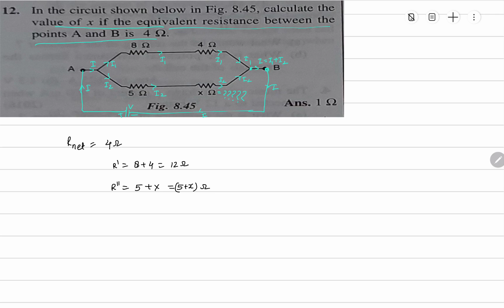12. In the circuit shown below in Fig. 8.45, calculate the value of x if the equivalent resistance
12. In the circuit shown below in Fig. 8.45, calculate the value of x if the equivalent resistance between the points A and B is 4 Ω.